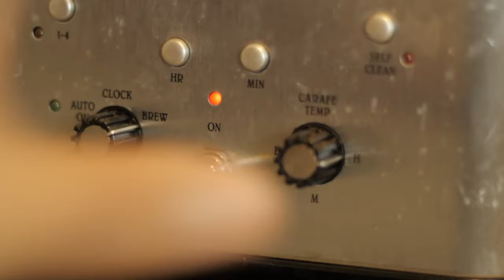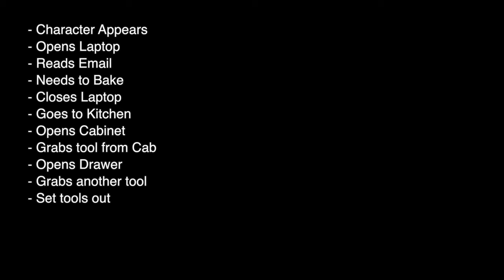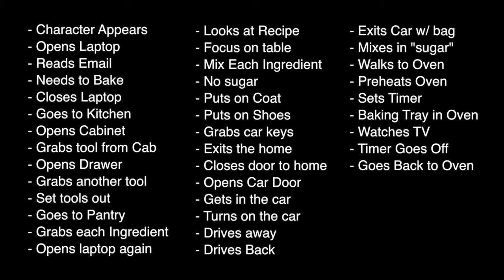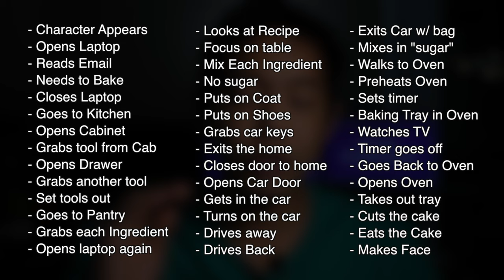Chapter 03: Creating Shot Lists and Storyboards - [SOLO SHORT FILM MASTERCLASS]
**The gear I use and talked about in this episode. In this lesson we talk about the importance of learning how to visualise the best shot list for your film before ever hitting the record button.  This is a skill set you NEED to master for yourself and your style as it will determine how efficient you are as a filmmaker and director in the future. Every short in the study material below was created and planned through a shot list, there were no extra shots or angles, what you see is all I shot, this is how I was able to complete each short film in less than 24 hours.

GH5 Camera
Viltrox EF-M2
Sigma 18-35 Lens
Lilliput 7” Monitor
Wired Lav Mic
USB GH5 Dummy Battery
GVM LEDs